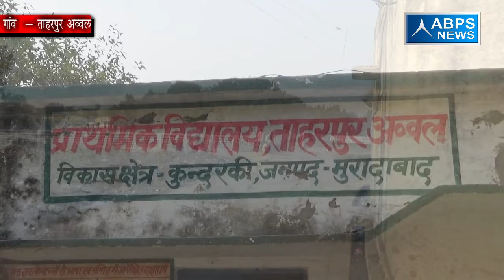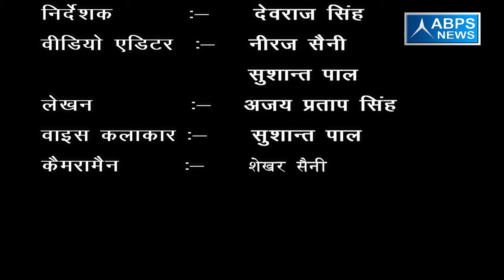प्रधान अपने गांव को आगे ले जाने के लिए कर रहा है निरंतर विकास कार्य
ग्राम ताहरपुर के प्रधान ने अपने गांव को विकास के पथ पर ले जाने के लिए निरंतर विकास कार्य किया है साथ ही उन्होंने बताया कि उनके गांव में जिस-जिस चीज की कमी थी जिससे उनके गांव के ग्रामीणों को परेशानी होती थी उन्होंने उस सभी चीज का निस्तारण भी ठीक तरीके से किया है